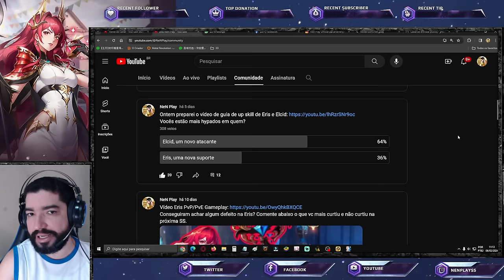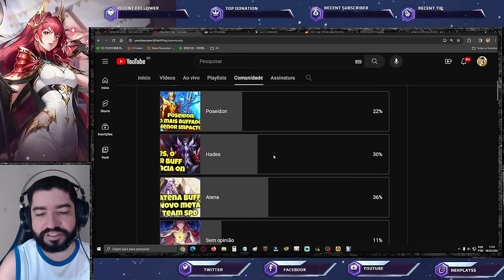Eris ou Elcid. Quem Vale Mais Apena Investir Alto? Saint Seiya Awakening